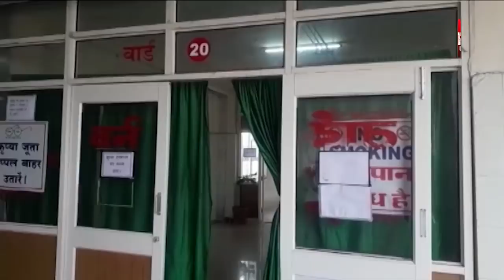आपसी रंजिश में दिल दहला देने वाली सजा ! | MPTak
Sagar में एक युवक को जिंदा जलाने का मामला सामने आया है, मोतीनगर थाना क्षेत्र में दो पक्षों में पुरानी रंजिश को लेकर विवाद हो गया. आरोप है कि धर्मश्री क्षेत्र में कुछ लोगों ने एक युवक के घर में घुसकर उसके साथ मारपीट की और फिर केरोसिन डालकर आग लगा दी, देखिए ये रिपोर्ट